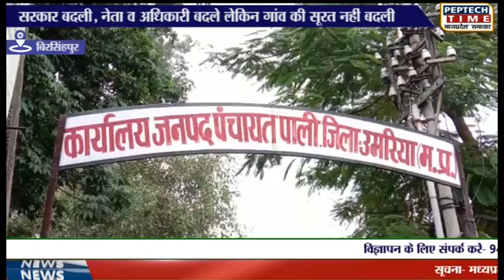बिरसिंहपुर- सरकार बदली,नेता व अधिकारी बदले लेकिन गांव की सूरत नहीं बदली